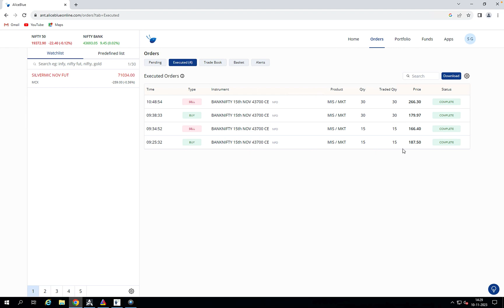Tension இல்லாத option buying intraday strategy